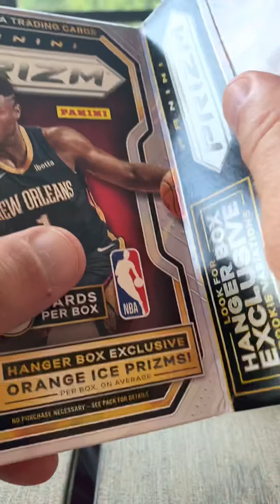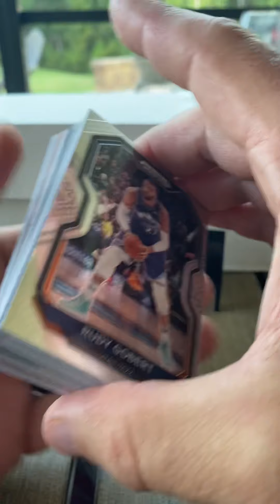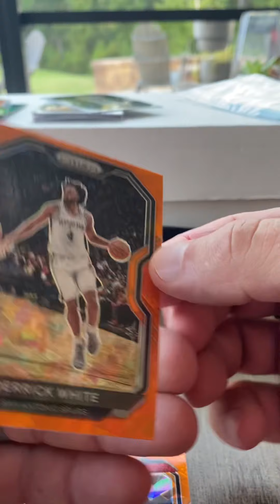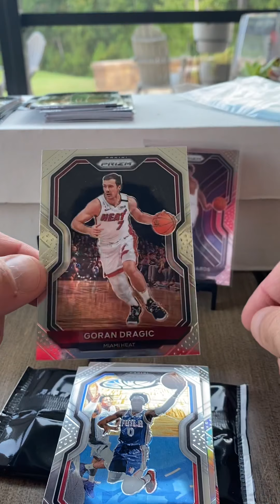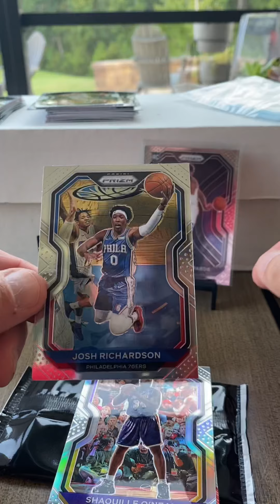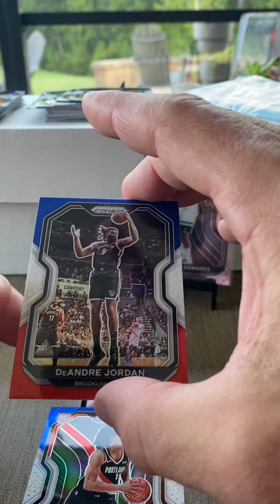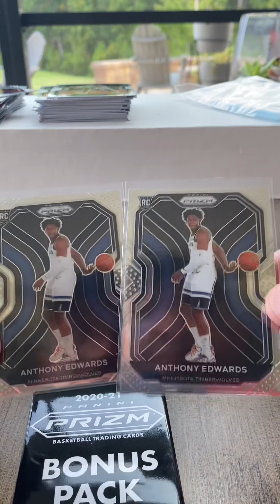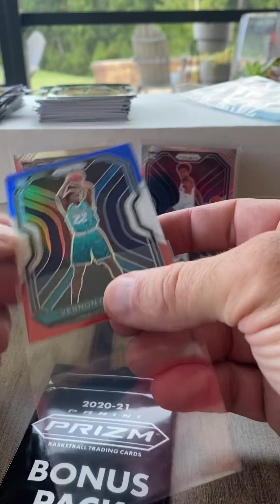2020-21 Prizm Basketball hanger & cello